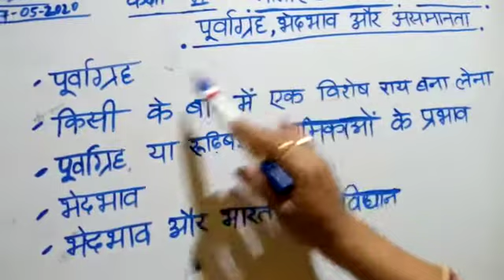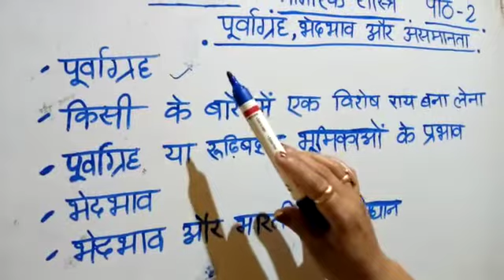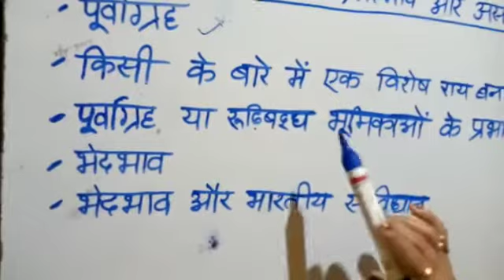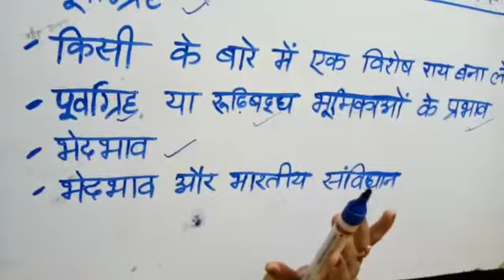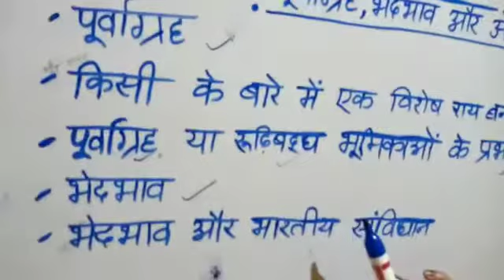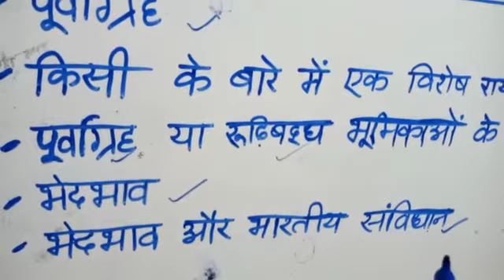Class-6, Sub- S.Sc, Civics, Chapter-2, Part-1